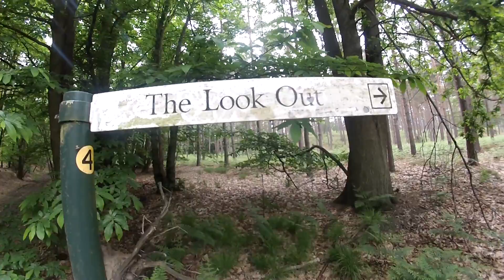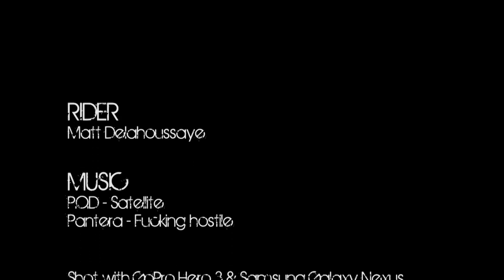Swinley Forest THE LOOKOUT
Testing out the new GoPro, and new software. Sorry about the crappy editing skills, but the trails are SICK!!